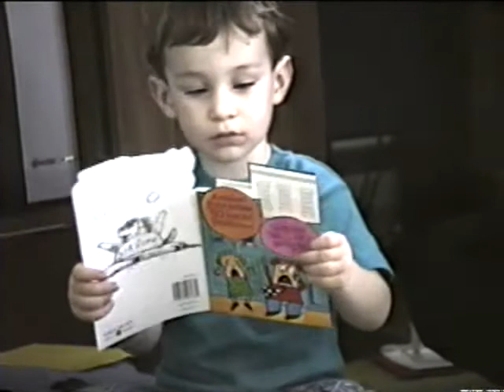Anthony 3rd birthday final